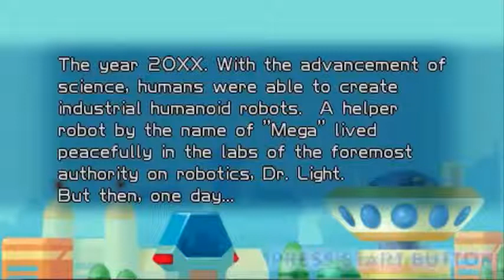MegaMan Powered Up (PSP) -Let's Play- part 1 TIME MAN!!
IMA BACK